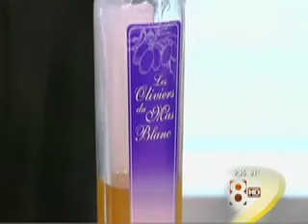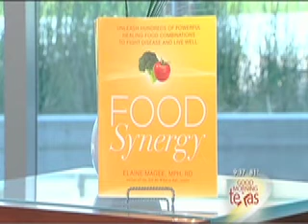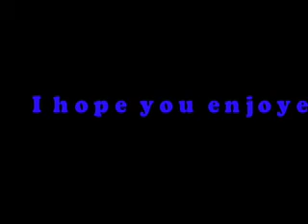The Recipe Doctor-Good Morning Texas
This is a video of the Recipe Doctor, and Author Elaine Magee.